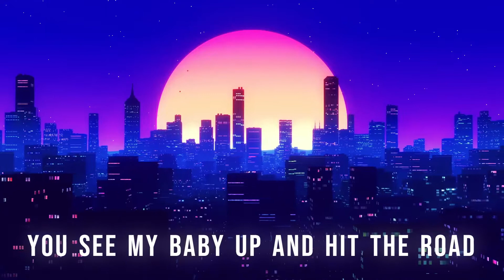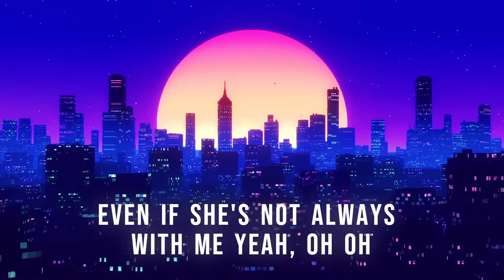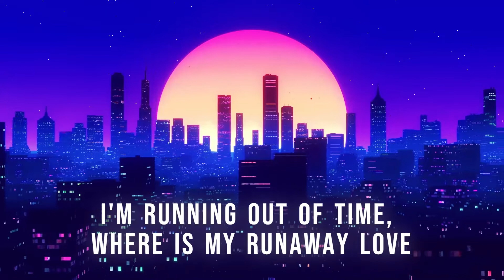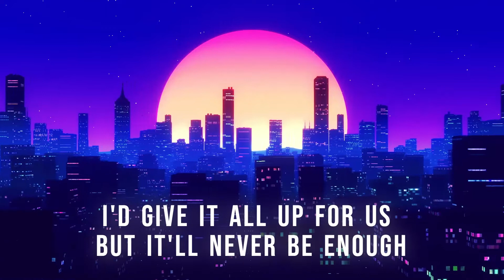Runaway Love - Justin Bieber | Lyrics